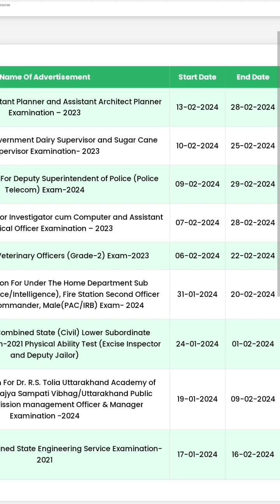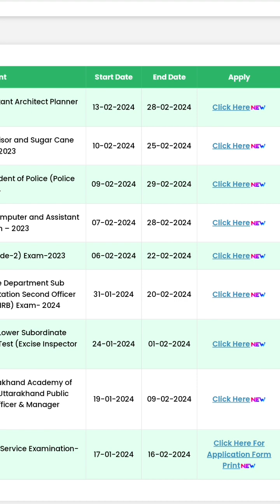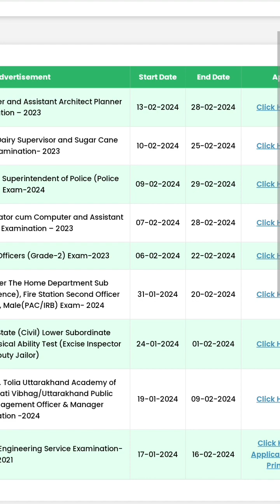Ukpsc latest updates about recruitment dates & admit cards